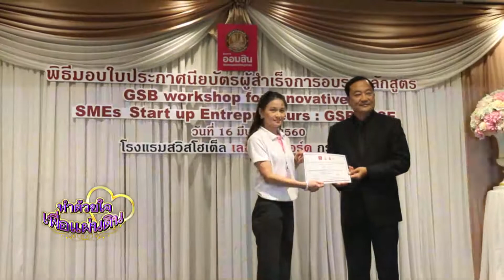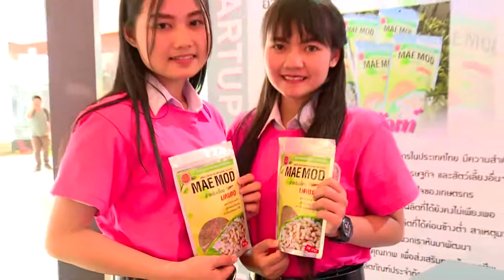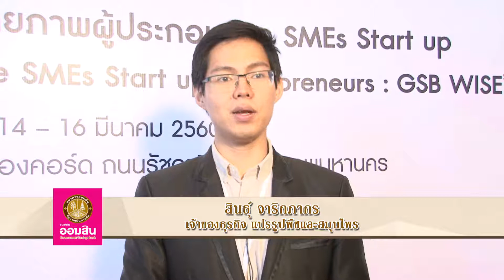ทำด้วยใจ...เพื่อแผ่นดิน 31 มีนาคม 2560 [ ออมสิน B2 : เปิดหลักสูตร Startup เข้าถึง ความรู้-แหล่งทุน]